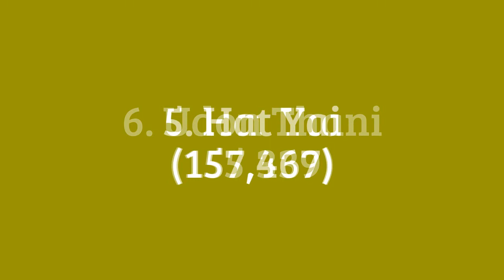Top 7 Biggest Cities In Thailand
This video shows the seven biggest cities in Thailand.
Data from January, 2015
Uploaded: May, 2016